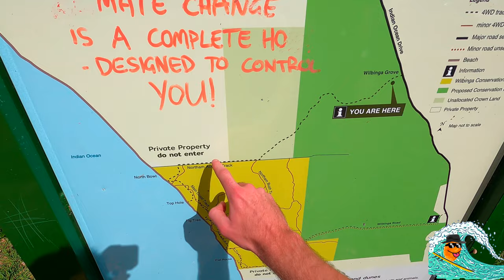4x4 Driving Wilbinga Western Australia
4x4 driving Australia Wilbinga

This area is full of nice beaches and lookouts; it's only about 70km from Perth, between Two Rocks and Guilderton.This is a great place to go fishing & just general beaching for the entire day.

This is one of the closest areas to Perth where you can go beach driving.

The Wilbinga area is mainly sand tracks, beach runs with plenty of sand dunes to drive over.
Along the sand tracks there are a few scattered rocky lime stone sections which are not too much to worry about, just take care and know where you ground clearance is at. My truck is stock and we didn't have a problem.

It's a awsome place to test out your 4x4 driving skills.

We brought with us a
De flaiter
Compressor
Snach strap

Music:Still Waters Run Deep (Explicit Version), Musician:Ten Towers, Album:Ten Towers, Source